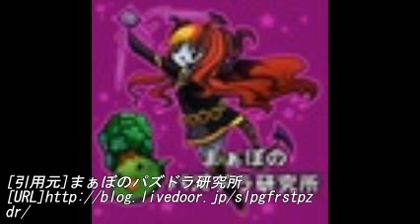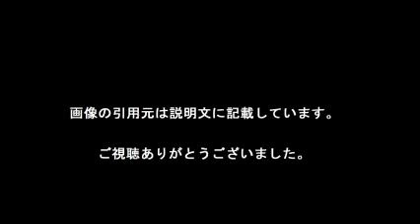パズドラ ゼウスドラゴン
【引用元画像】
00:00:00.00 → ・パズドラZ公式サイト - ニンテンドー3DS専用ソフト

00:00:08.00 → ・パズドラ 運営サイト ｜ パズル＆ドラゴンズ

00:00:16.00 → ・大塚角満の熱血パズドラ部！ - パズル＆ドラゴンズのブログ [ファミ通App]

00:00:24.00 → ・まぁぼのパズドラ研究所

00:00:32.00 → ・【2/19更新】パズドラの最新リセマラおすすめランキング！当たり最強 ...

00:00:40.00 → ・パズドラ攻略を App Store で

00:00:48.00 → ・パズドラ究極攻略TV - YouTube

00:00:56.00 → ・パズル＆ドラゴンズを App Store で

00:01:04.00 → ・パズドラ hashtag on Twitter

00:01:12.00 → ・パズドラ攻略＆交流サイト パズドラ攻略まとめ ^| ゲーム攻略完全図鑑

00:01:20.00 → ・パズドラ攻略wiki - GameWith

00:01:28.00 → ・パズドラ速報 -パズル^&ドラゴンズまとめ-

00:01:36.00 → ・パズドラ ゲリラ 時間割

00:01:44.00 → ・パズドラZ公式サイト - ニンテンドー3DS専用ソフト

・【パズドラ】グラン＝リバース降臨はこのパーティで挑む！かも？【2/19(金) 17時? パズドラ4周年記念生放送】

パズドラ
パズドラ速報
パズドラ ブリーチ
パズドラ時間割
パズドラ フレンド
パズドラ リセマラ
パズドラ まとめ
パズドラ サリア
パズドラ 攻略
パズドラ サツキ